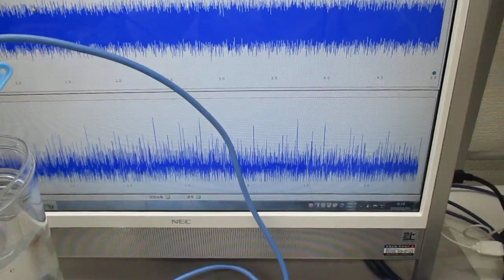オリジナル超音波プローブ実験（発振制御技術） Ultrasonic-labo